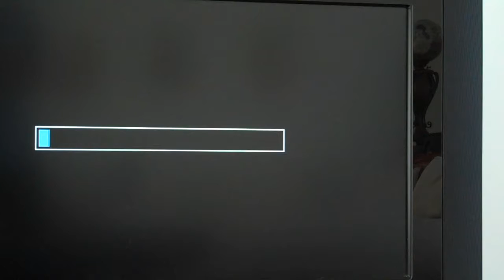Resistance Flawless MOAB 25-0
My very first MOAB baby!! Haha yea!